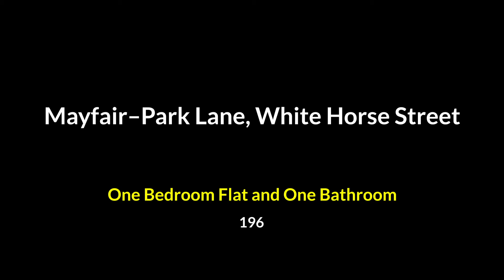Fully Furnished Modern One bedroom flat in Mayfair [ 196]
Fully Furnished Modern One bedroom flat
Reception with Fully Equipped Open Plan Kitchen (Cooker, Fridge, and Microwave)
Full bathroom
Smart TV , Washing Machine
Wooden Floor
Second Floor
Size 388 SQ FT
Double Glazing
Free Wi-Fi in the Building
Care taker (Mon-Sat)
24 hours CCTV Security
In Shepherd market, the village of Mayfair where exclusive restaurants, bars and shops
Opposite of Green Park, behind Japanese embassy in London
5 Minutes Walking distance to Green Park Tube Station
10 Minutes Walking distance to Piccadilly Circus Tube Station

6-5WH